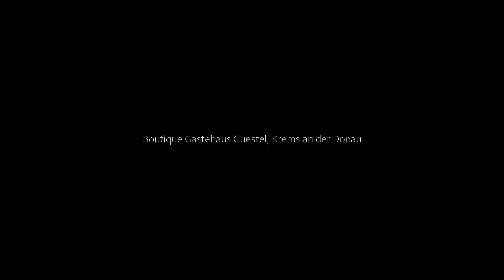Boutique Gästehaus Guestel, Krems an der Donau, Austria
About Property:
Surrounded by views of the inner courtyard, Boutique Gästehaus Guestel is a sustainable holiday home in Krems an der Donau, offering guests an environmentally friendly accommodation close to Caricature Museum Krems. This property offers access to a patio, free private parking and free WiFi. Outdoor dining is also possible at the holiday home.
The spacious holiday home with a terrace and garden views features 3 bedrooms, a living room, a flat-screen TV, a...
Property Type: Hotel
Address: Lederergasse 24, 3500 Krems an der Donau, Austria
Searching For
1. Boutique Gästehaus Guestel - Krems an der Donau - Austria
2. Boutique Gästehaus Guestel - Krems an der Donau - Austria Address
3. Boutique Gästehaus Guestel - Krems an der Donau - Austria Rooms
4. Boutique Gästehaus Guestel - Krems an der Donau - Austria Amenities
5. Boutique Gästehaus Guestel - Krems an der Donau - Austria Offers and Deals
Audio Credit:
Track Title: Subway Dreams
Artist: Dan Henig